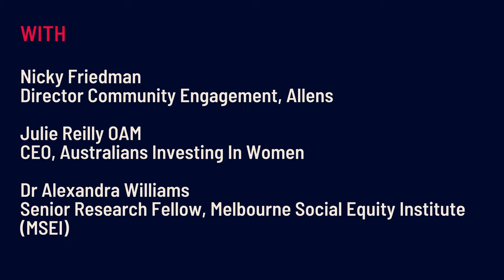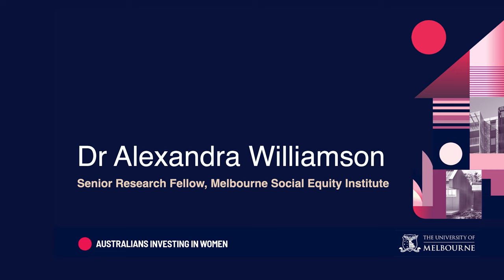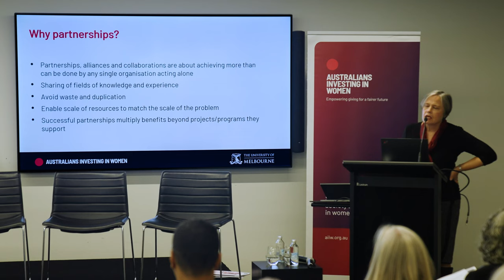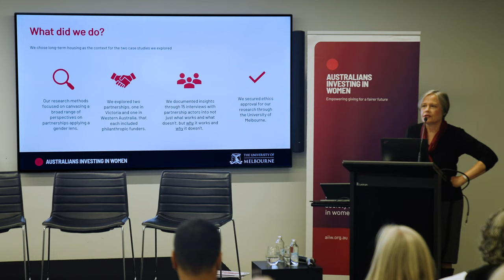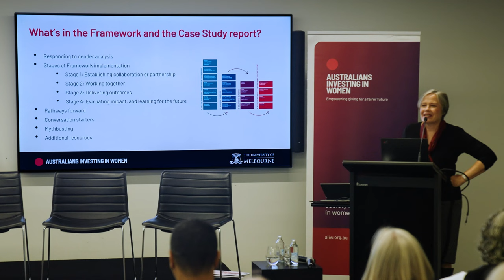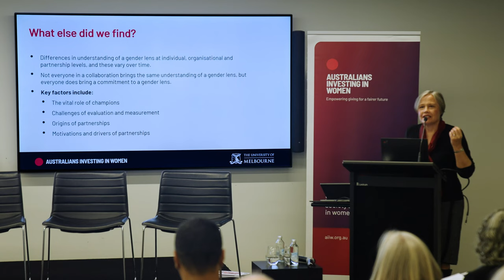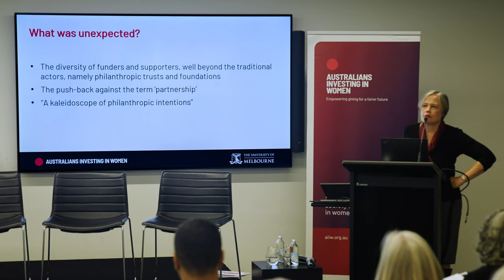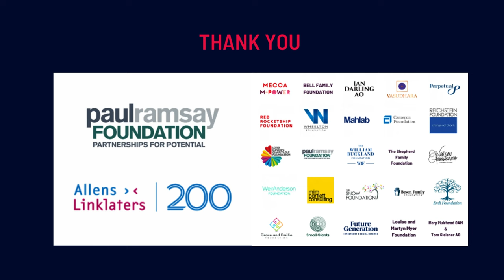Equitable Foundations Launch with Dr Williamson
Australians Investing In Women (AIIW) and the University of Melbourne’s Melbourne Social Equity Institute (MSEI) launch of Equitable Foundations: A Framework for Philanthropic Partnerships and the associated case study report, funded by the Paul Ramsay Foundation - panel excerpt with Dr Alexandra Williamson.

Informed by broader sector expertise, the framework draws on the experiences of funders and partners in projects supporting women’s housing – Viv’s Place (Vic) and My Home (WA) – to map out gender-wise principles and pathways that can be applied to any collaboration, seeking to positively impact any social issue.